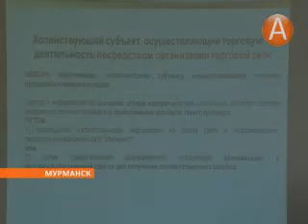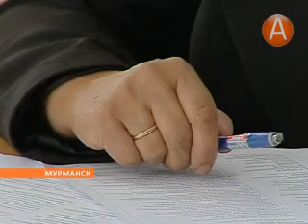Региональные аграрии учатся работать с торговыми сетями